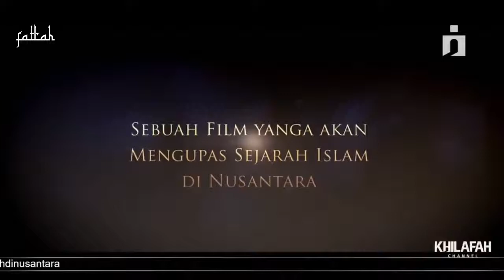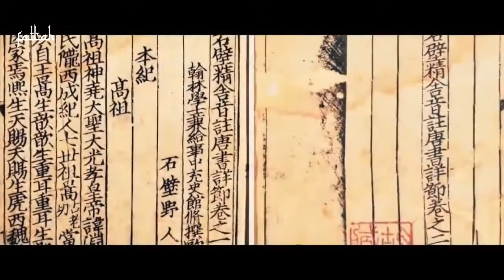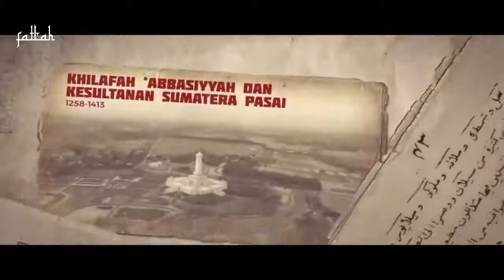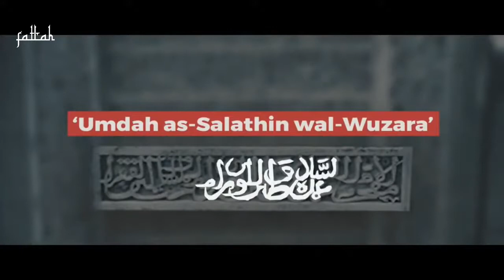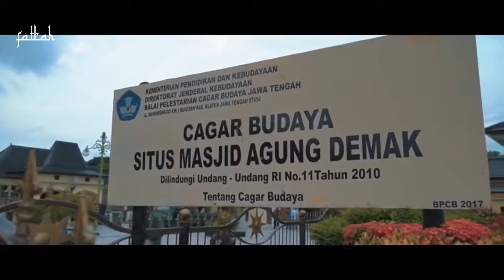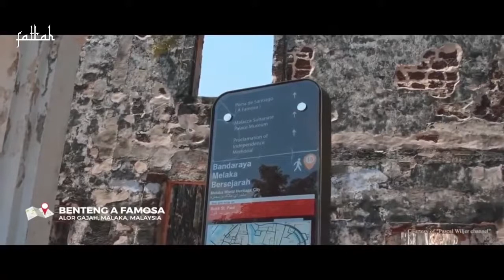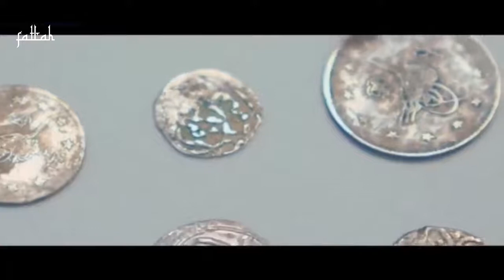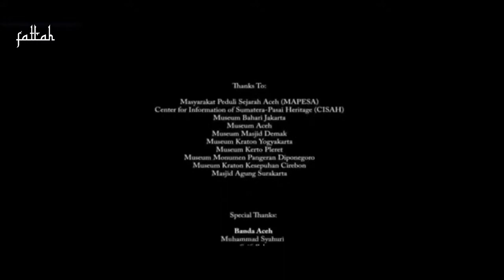FILM "JEJAK KHILAFAH DI NUSANTARA" [FULL MOVIE]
Film ini menceritakan sejarah Khilafah di nusantara, sejarah masuknya islam di indonesia. Selamat menonton.